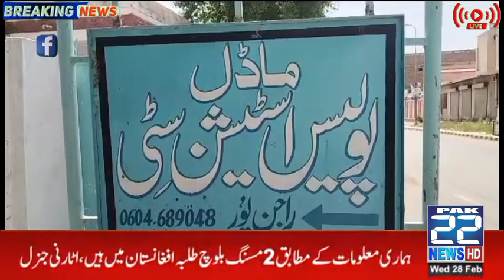Notorious dacoit gang arrested, record recovery of 25 lakhs